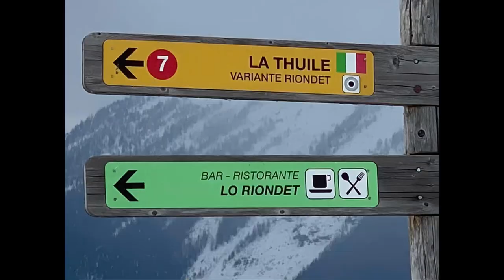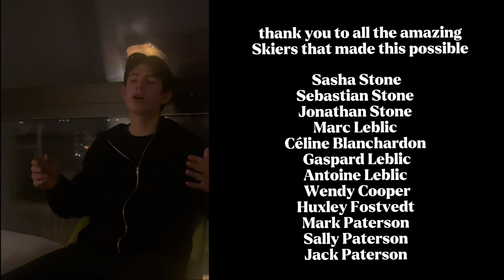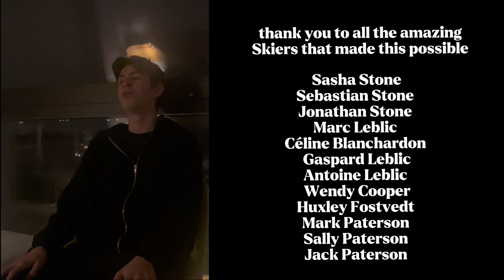Send it | la thuile 2024| ski movie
🎥 Get ready for an epic winter adventure with our latest video! From exhilarating ski runs to hilarious moments, this is a journey you won't want to miss. Filmed and expertly edited by Jack Paterson, this video captures the true essence of fun and friendship on the mountains. Strap in and enjoy the ride! 🏂❄️